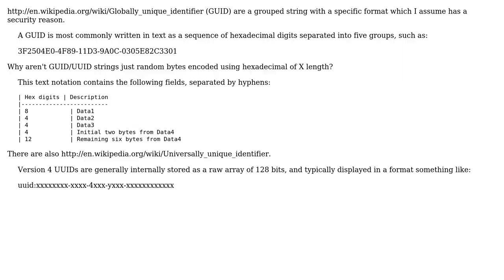Software Engineering: Why are UUID / GUID's in the format they are? (2 Solutions!!)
Software Engineering: Why are UUID / GUID's in the format they are?

With thanks & praise to God, and with thanks to the many people who have made this project possible! | Content (except music & images) licensed under CC BY-SA | Music | Images & others | With thanks to user Xeoncross user Turnkey user Jorg W Mittag user ivan_pozdeev and the Stack Exchange Network Trademarks are property of their respective owners. You are responsible for your own actions.